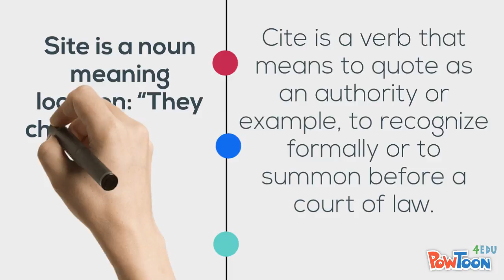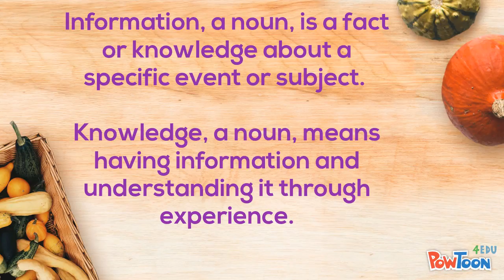Five Most Confusing Words- English